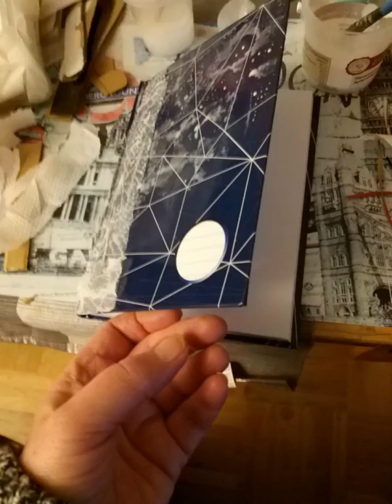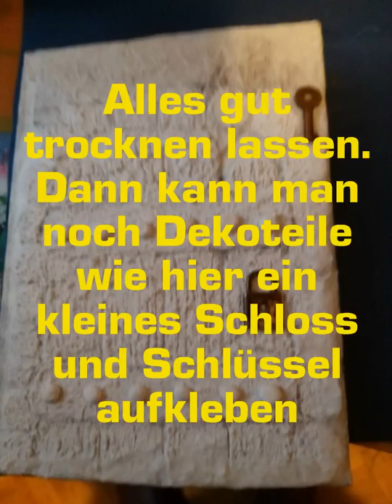DIY - kleine Geschenke selbst gemacht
Heute möchte ich euch zeigen, wie ihr ein einfaches Schreibbuch kunstvoll gestalten und verschenken könnt. Ein preiswertes individuelles Geschenk.